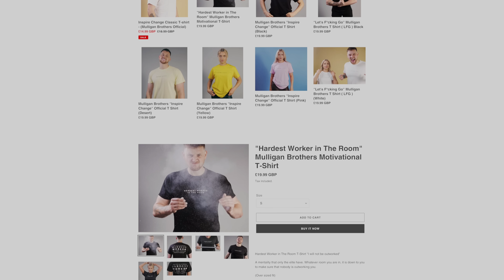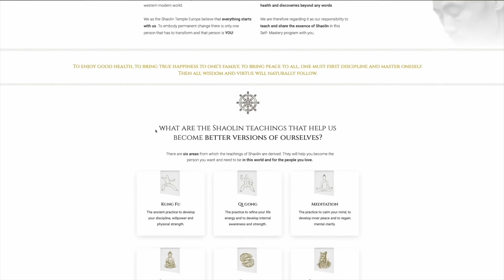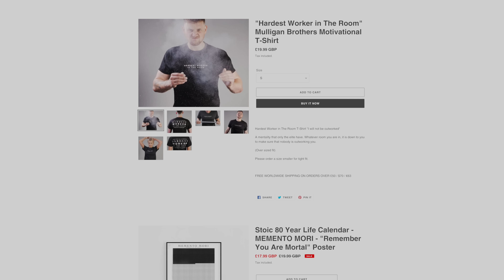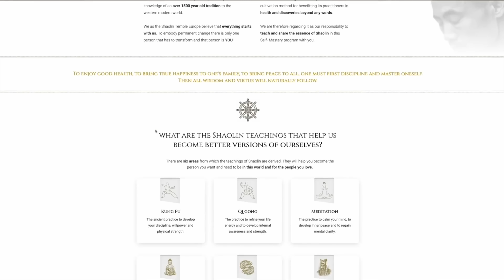[ Shaolin Master ] LEARN THE SHAOLIN METHODS - Master Shi Heng Yi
For more from Shi Heng Yi and his online training please check his

And Yusuf Raja